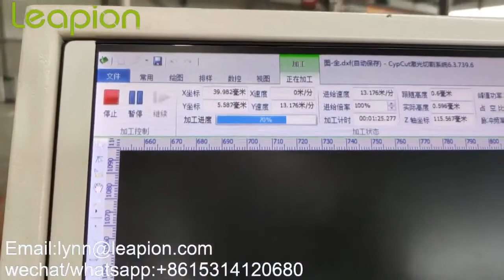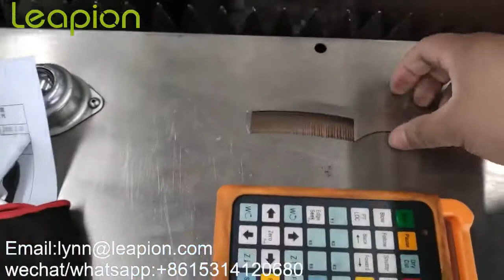3015 fiber laser cutting machine 2000W cut 1mm stainless (1)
Leapion Machinery , a professional manufacturer of fiber laser cutter, laser engraver and CNC router in China.

Any needs, welcome to inquiry.